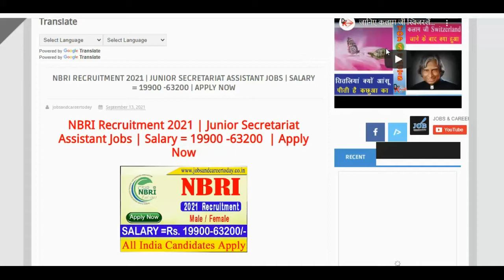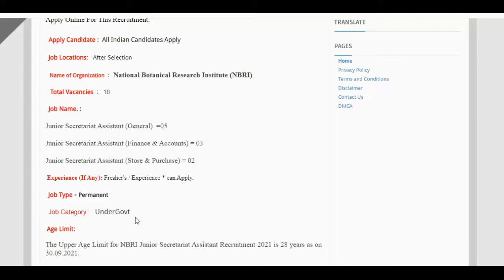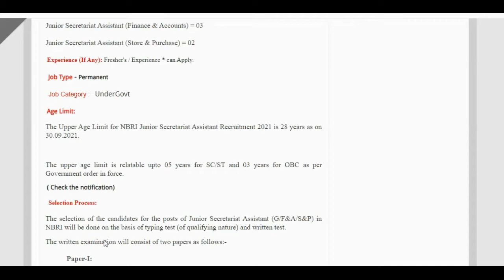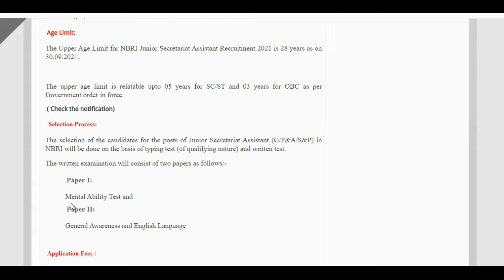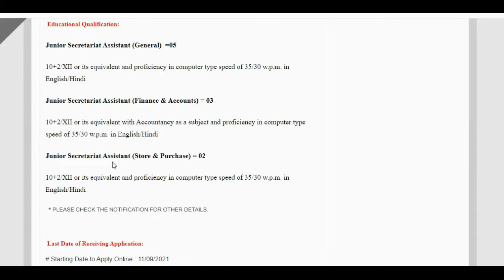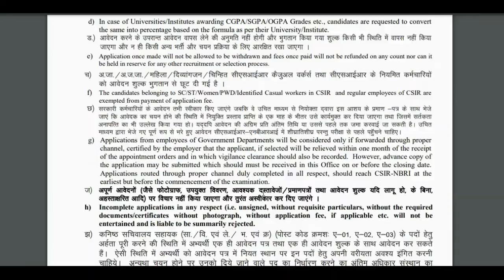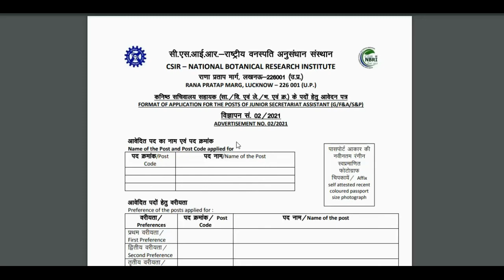NBRI Recruitment 2021 | Junior Secretariat Assistant Jobs | Apply Now